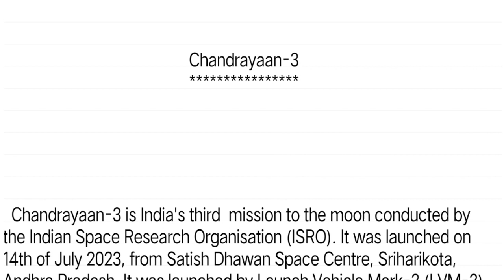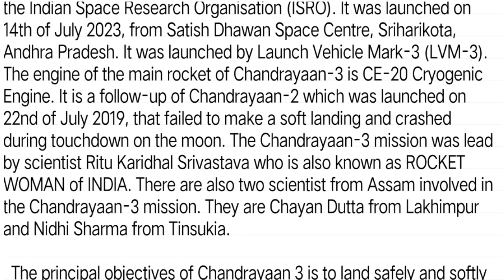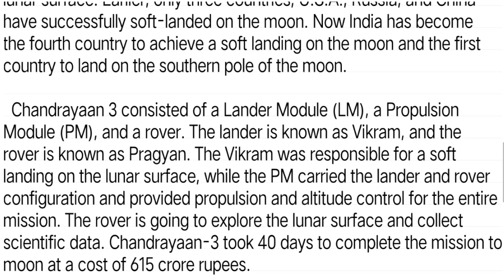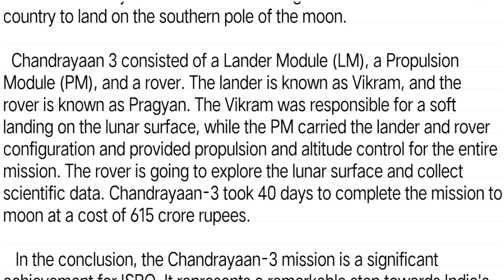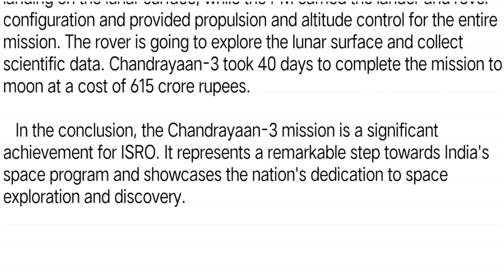Chandrayaan 3 Essay In English | Chandrayaan 3 Essay In Assamese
Gyan Hive youtube channel presenting an essay on Chandrayaan-3.

Chandrayaan 3 essay in assamese
assamese essay Chandrayaan 3
Chandrayaan 3 news in assamese
Chandrayaan 3 news today
Chandrayaan 3 new update today
Chandrayaan 3 news foreign media